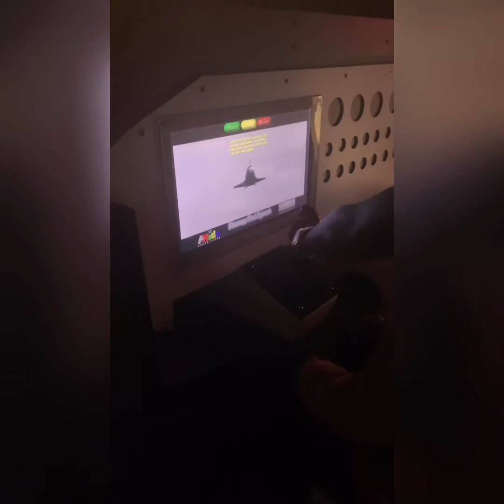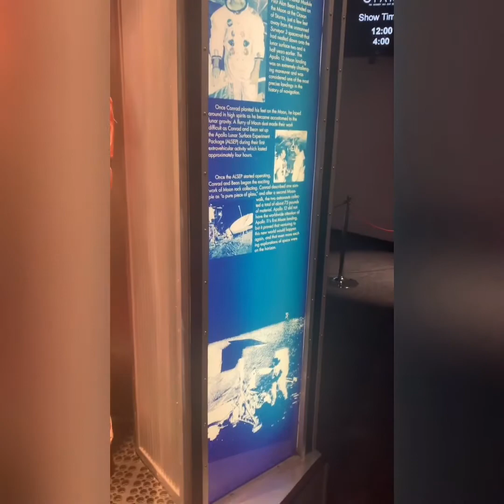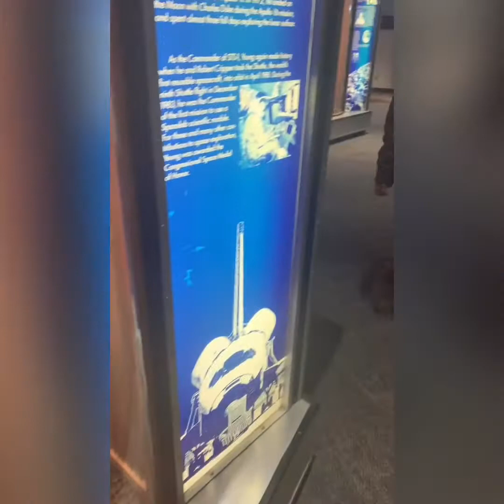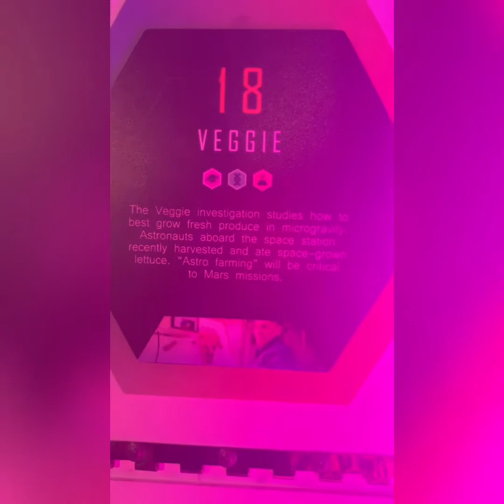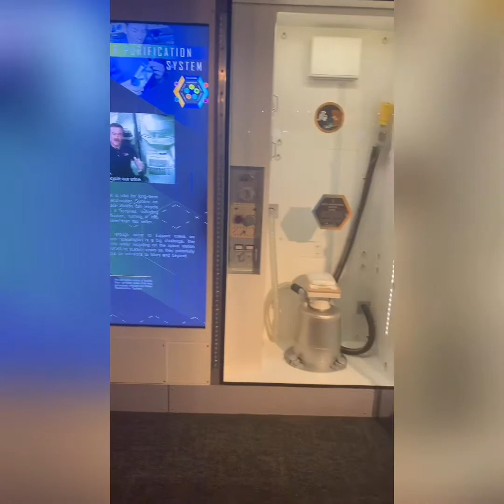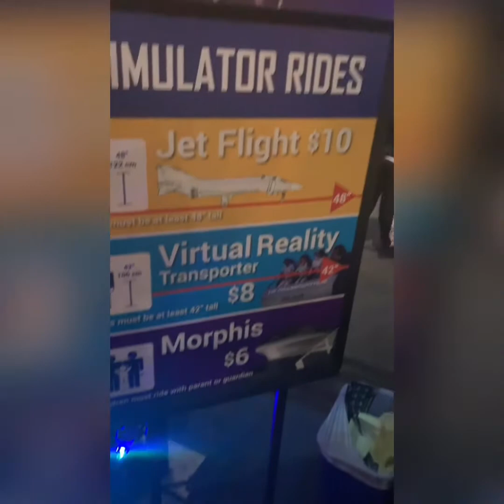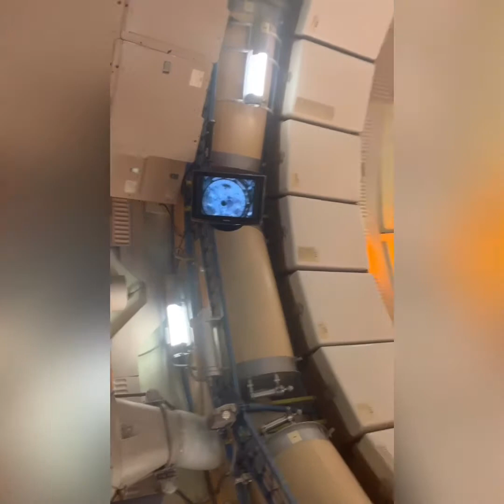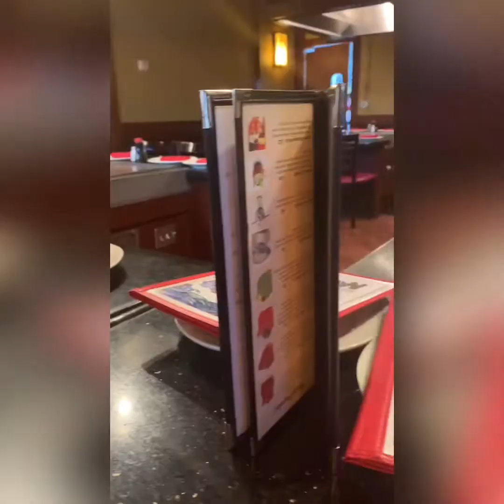Houston NASA Space VLOG (Carmens Bday❣️)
NASA Space Center then to Ichibon to get some grub‼️